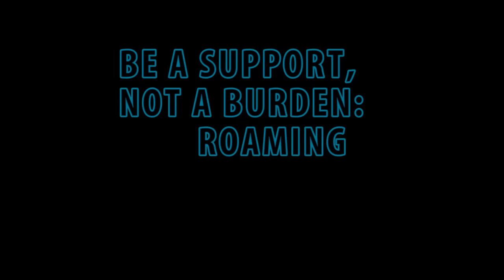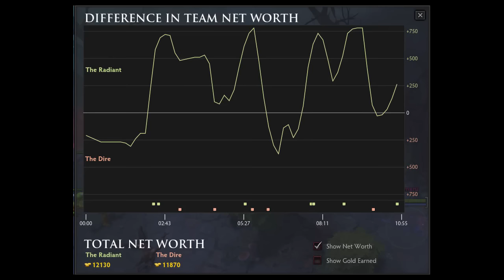Be a Support, Not a Burden #3: Roaming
It's important to be unpredictable as a roaming ganker. Here's a +5.5k average mmr game where I play the purple rat and fuck some enemies.

Music: Jarered Morgan - Acoustic Guitar Hip Hop Instrumental (Fast) [I-30]
Jarered Morgan - Hip-Hop instrumental- Desperado [Preview]
Jarered Morgan - James Bond Inspired Hip Hop Instrumental [I-32]